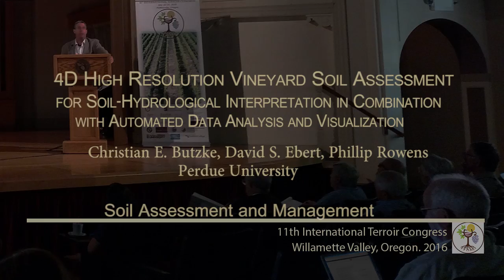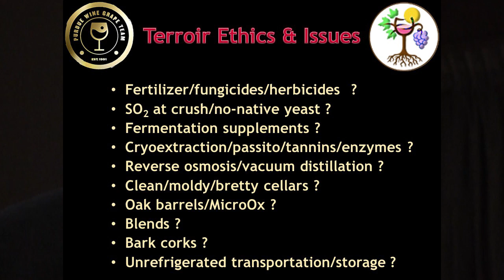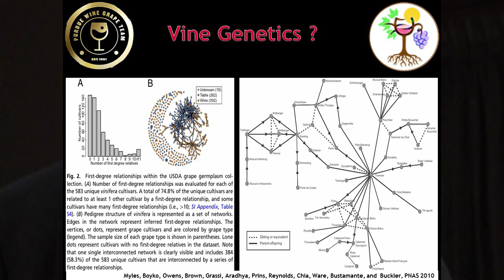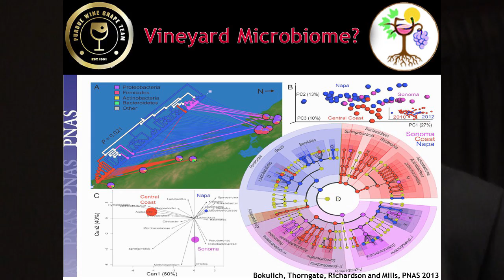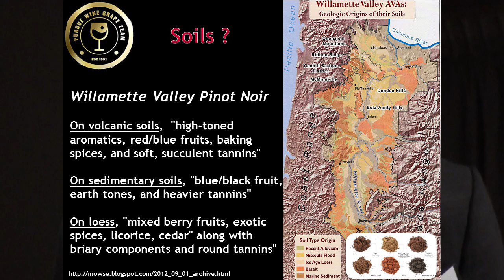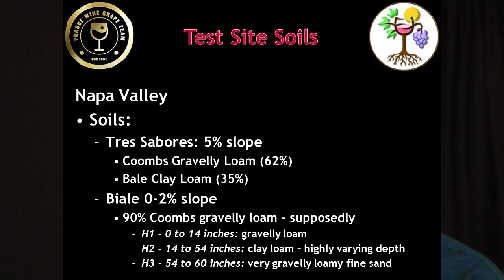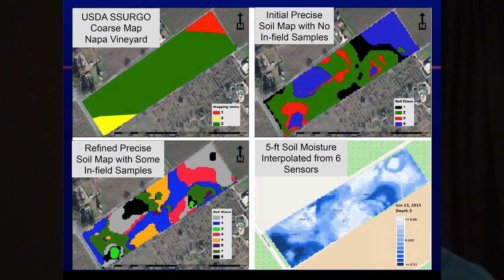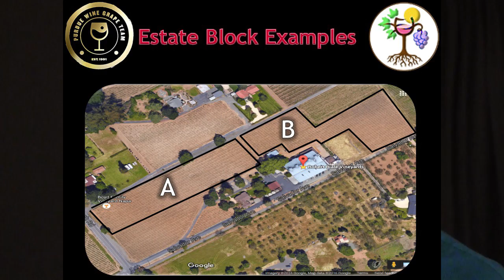4D High Resolution Vineyard Soil Assessment for Soil-Hydrological Interpretation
Christian E. Butzke presents cultural assumptions relating to terroir that must be considered in the context of research and scientific inquiry. David Ebert addresses automated data analysis and visualization techniques to assess site specific grape and wine quality. The third author on this paper is Phillip R. Owens. All authors are on the faculty of Purdue University. This paper was presented at the 11th International Terroir Congress, July 12, 2016 in McMinnville, Oregon. Link to Butzke's paper as a .pdf